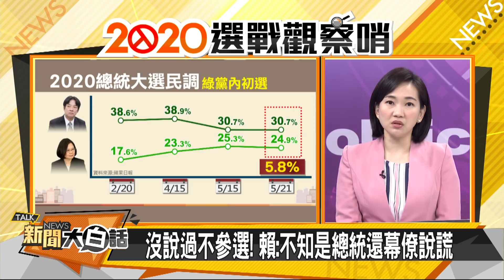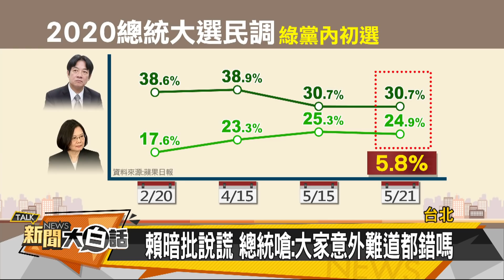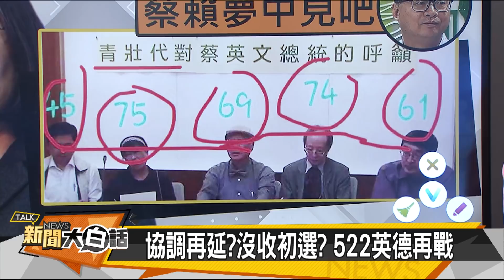【新聞大白話】蔡英文爆料316找賴清德談2020！蔡下猛藥預告522恐大戰！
鎖定TVBS 56台每周一至五首播